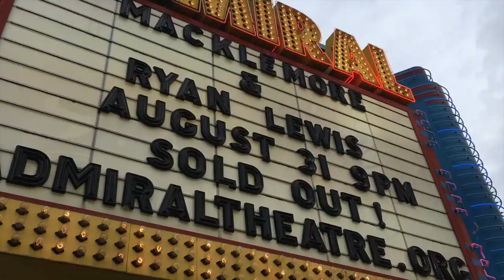Macklemore and Ryan Lewis arrive in Bremerton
Macklemore and Ryan Lewis arrived in Bremerton to great fanfare Wednesday, signing autographs and posing for selfies with fans.